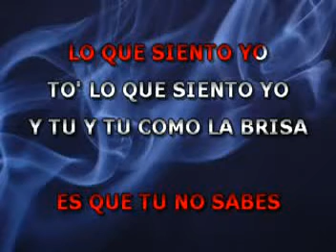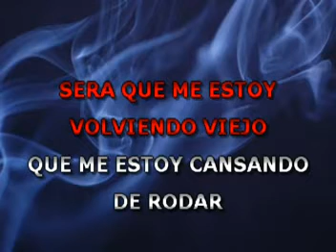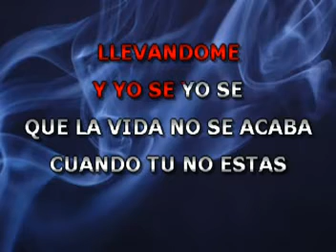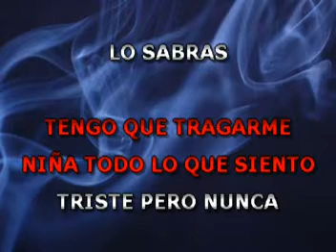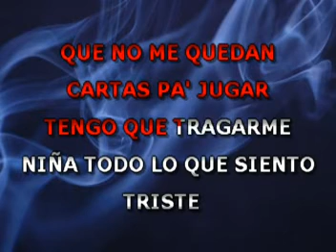Viejo - Bacilos - karaoke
Canta con la mejor música de Karaoke al estilo de: Bacilos